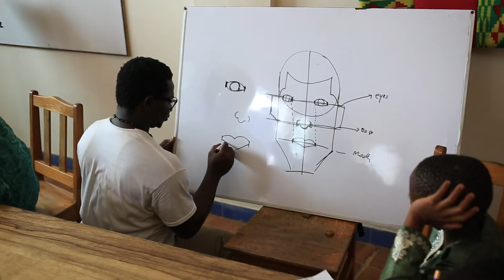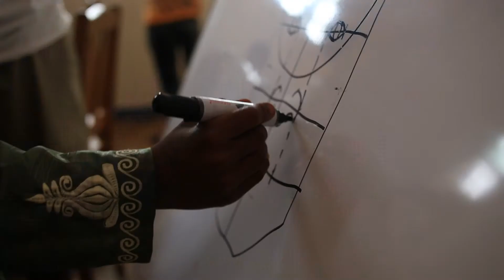Nima Muhinmanchi Arts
Musah Swallah is one of the co-founders of Nima Muhinmanchi Arts.
Nima Muhinmanchi Art (NMA) is a collective of artists working to re-create spaces, perceptions, and societies through arts and culture. We lead learning experiences, public interventions, and intercultural dialogue to integrate urban development and artistic creation.